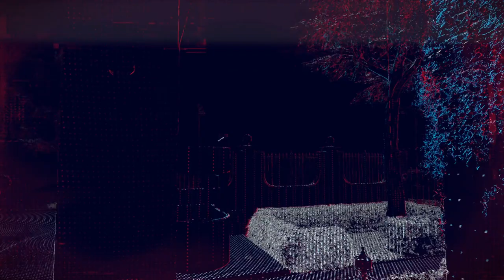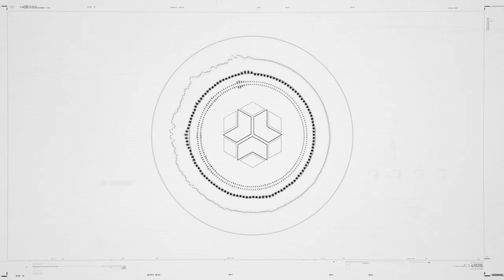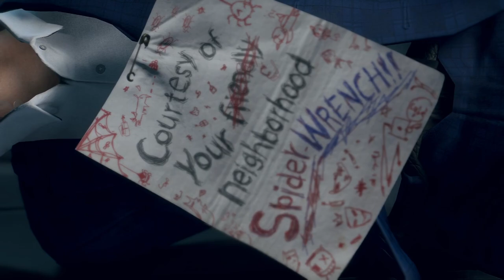Watch Dogs Legion: Bloodline DLC - PART 3 [END]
Dive into the full Watch Dogs Legion: Bloodline DLC experience with our comprehensive playlist. This series covers every moment of Aiden Pearce and Wrench’s thrilling new adventure in London. From the intense story missions to the explosive action and hacking sequences, this playlist has it all. Don't miss any detail of this exciting DLC that bridges the gap between Watch Dogs and Watch Dogs 2.

🎮 Credits: Ubisoft